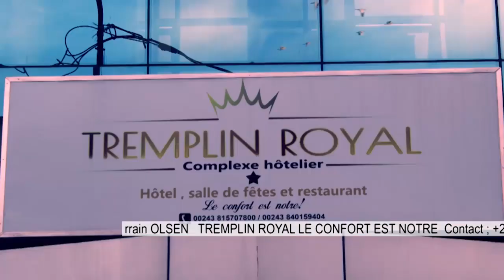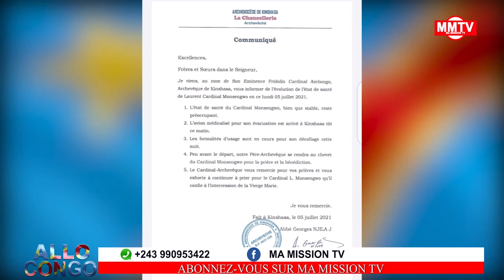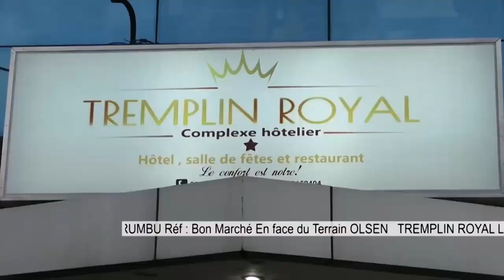🔴CONGOLITE KABILA,KATUMBI PROMETTENT LE PIRE A FATSHI 2023?? L'OPPOSITION VA T-ELLE RÉUSSIR??!